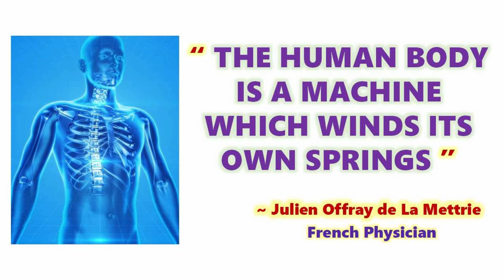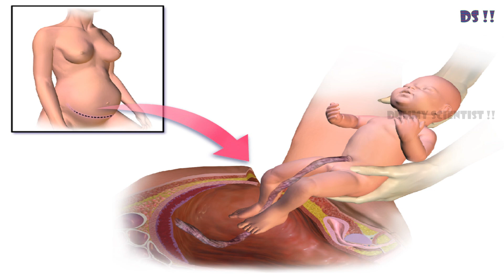குழந்தைகளுக்கு எத்தனை எலும்புகள் இருக்கு ? | How many bones do babies have ? | DS !! #23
This video explains in Tamil that, how many bones do babies have, because babies don't have 206 bones as adults. babies have more bones than adults and how many bones do babies really have ? So, here is the video explaining the skeleton of babies in detail. Have fun & enjoy. Babies_skeleton Babies_bones how_many_bones_babies_have child_skeleton # Dummy_scientist!!

The human skeleton begins to develop 13 to 16 weeks after conception. At birth, a human has about 300 bones. Though babies have 300 bones, but they could not walk and stand immediately because the bones are maximum cartilage elements. Cartilage is a flexible and soft tissue as like our ears and nose. As the baby grow, the cartilage elements and the bones that will eventually fuse together are still separate, although joined by tough membranes. The malleable nature of cartilage allows for a baby’s easier passage through the birth canal.

The process of changing cartilage to bone is called ossification, and begins before birth and continues into a person’s 20's. Ossification occurs when capillaries bring blood to bone-forming cells called osteoblasts. The osteoblasts then begin producing compact bone, covering the cartilage and eventually replacing it. Then at  18 or 20 age we will be having 206 bones as a result of fusing of all cartilage into bones.

Being a baby, this is something advantageous to have cartilage elements and flexible bones (300 bones), because this flexible bones helps the baby to come out of the birth canal easily during normal delivery. If the bones are harder, it will be impossible for a baby to come out of the birth canal. So this is the reason babies don't able walk and stand when they born. Also, the babies skull and knee are used to be soft for few months.

If you know anything about the skeleton of babies, please type it in the comment box.